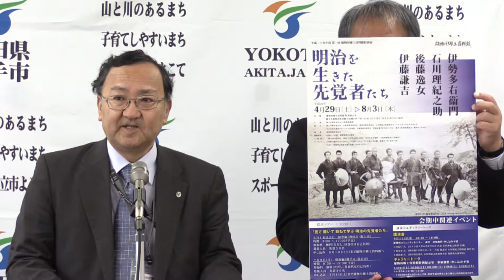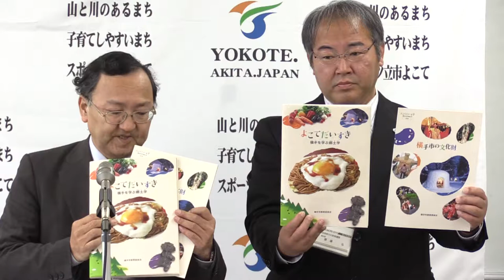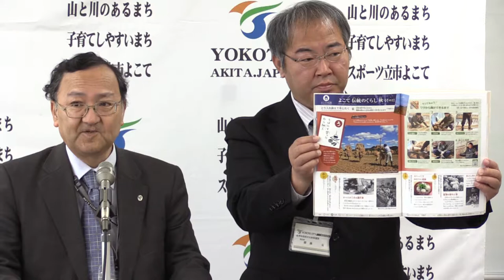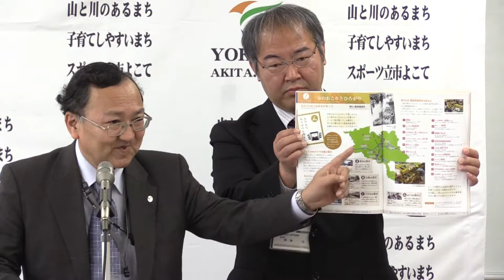雄物川郷土資料館特別展「明治を生きた先覚者たち」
江戸から明治という変革の時代に、多くの困難を乗り越え近代化の礎を築いた先覚者たちがいます。その中から横手市に関係の深い人物を取り上げ、足跡を辿る特別展を開催します。
また、ふるさと横手への関心と愛着を育むテキスト「よこてだいすき」についても併せて紹介しています。